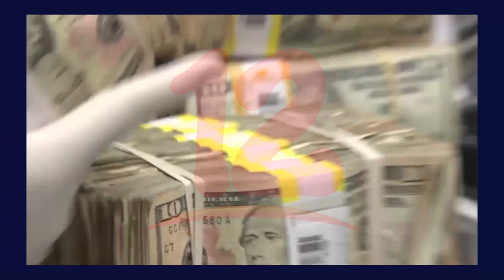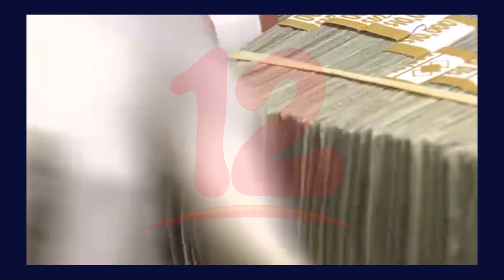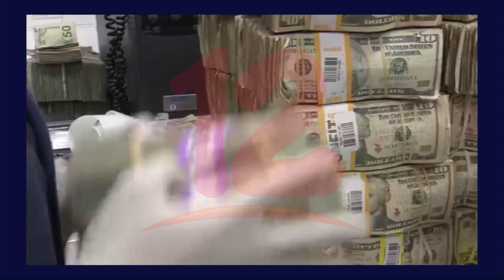Aumenta deuda externa de Nicaragua, según reporte del Banco Central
Noticias12Nicaragua Aumenta deuda externa de Nicaragua, según reporte del Banco Central.